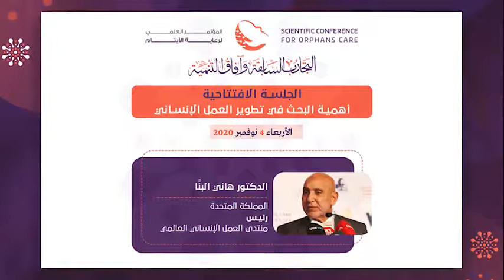كلمة د. هاني البنا في المؤتمر العلمي الأول لرعاية الأيتام "التجارب السابقة وآفاق التنمية"